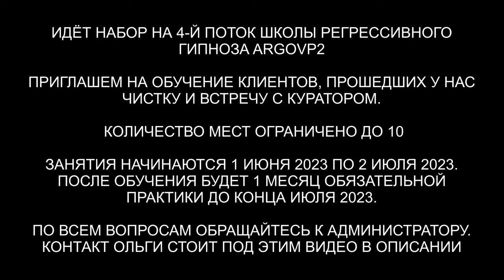Разговор с рептом | Из сеанса чистки биополя | ARGOVP2 регрессивный гипноз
✅ По вопросам сеансов - администратор Ольга Разговор с рептом | Из сеанса чистки биополя | ARGOVP2 регрессивный гипноз
00:00 Поднимаем Санту в комнату диагностики
01:39 Интерференты в биополе
02:29 Купол Репта и греев закрывает Санту от других
03:35 Реверс энергий
04:27 Кто сколько находился в биополе
06:03 Возвращаем энергии назад
06:49 Джин собирает свою пыль
07:23 Разговор с Рептом
09:30 Рассинхронизация
09:50 Порабощение человечества
10:08 Отпускаем интерферентов
10:50 Ли на связи
11:24Греи уходят в портал
11:43 Ангельская Душа
12:17 Возвращаем тонкую копию в биоробот Душа